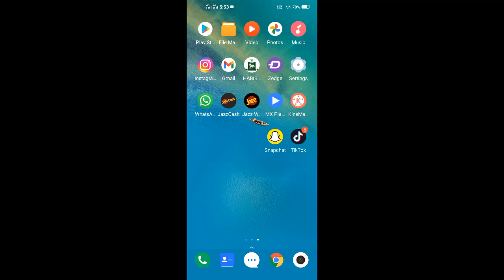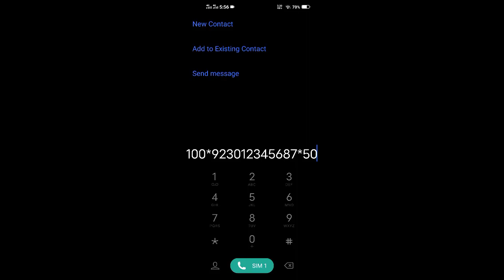How To Share Balance Jazz To Jazz Number in 2022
About Video:
Jazz offers a variety of exciting internet, call, and SMS packages for its valuable customers. In addition to that, Jazz 4G also offers some other perks and privileges. Like you can take a Jazz loan if you run out of balance at any particular time. However, there are instances when you have already taken the loan and you are broke to recharge again. Then you might be reaching a friend who is a Jazz user and can share some credit with you. But do you know how to share balance on Jazz before asking your friend. You don’t need to worry as this article would certainly help you to share balance on Jazz.